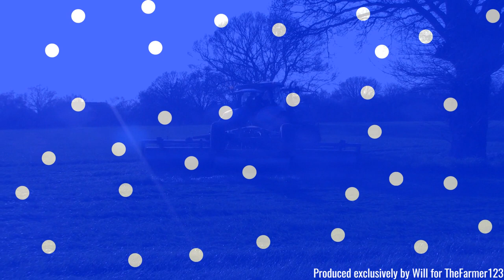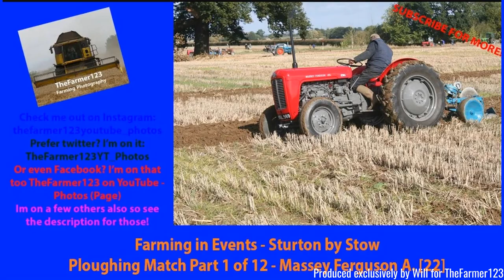HAPPY NEW YEAR! End of year roundup 2022!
Hello,
Comment Rules (Last Update: 12th June 2017):
1. Do not swear or be rude in the comments. Any comments that contain this will be removed by me. Equally if I decide there is an aggressive comment towards me or someone else, that will also be removed.
2. Use correct grammar and try to use correct spelling. I want the comments section to be presentable. If there is deliberate misuse of grammar and spelling I will not reply to the comment, More on this below.
3. Try not reply to everyone with their comments in each video, as I will do that but if you can help someone and I do not get there first than please do.
4. I am up for constructive criticism so if you have any for any video than please do leave it in the comments section and let me know and I will do my best to resolve this.
5 - NEW: NO fake comments, and by this I mean bots spamming me. I have had this in the past and it's not fun getting excited that you have a new viewer when it's actually just a bot. Any comments that contain this will be removed by me & flagged to YouTube for spam.
6 - No previous comments, and by this I mean copied & pasted comments that have been previously posted before and I have replied (If I have not replied at the time of post then fair enough, I will reply on the latest). There is no need for the same one comment, but on two videos to be posted twice. Not only does it waste my time answering it again but it waists yours too!
7 - No links to be posted in my comments due to safety reasons. If you want to show me a channel use that one if its yours or quote the name, not the link! Any comments that contain this will be removed by me.